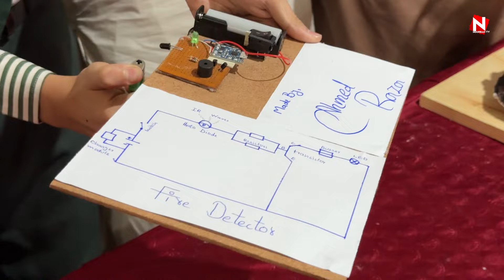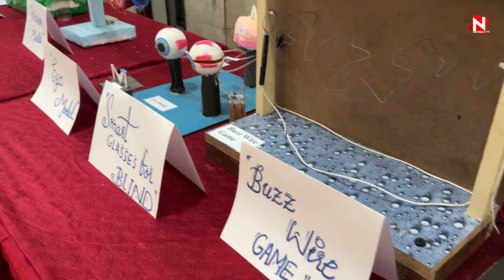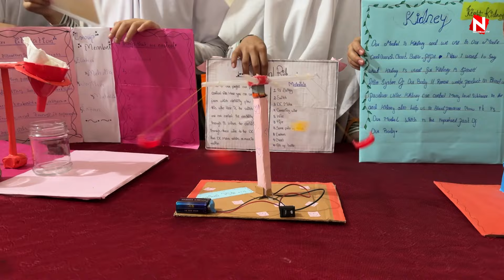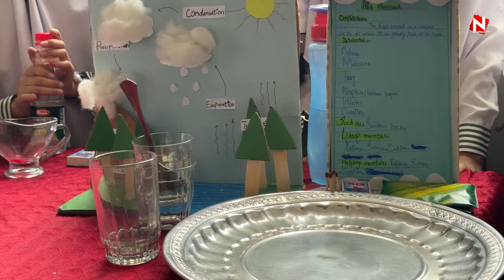MEGA SCIENCE FAIR 2024 London English Grammar High School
"Everything is theoretically impossible, until it is done"
MEGA SCIENCE FAIR 2024
A Mega science fair was organized at the London English Grammar High School where students showcased their creativity and talents. The objective was to provide a platform to the students to use their scientific knowledge and learn by doing. The fair enabled the students to come together, in pairs or groups, share their ideas and collectively galvanize those ideas to bring something innovative into implementation. Students participated enthusiastically and absolutely loved the live projects.
Spread the word far and wide.
Date: Saturday, August 3, 2024
Venue | London English Grammar High School

Cameraman & Editor | Muhammad Essa & Muhammad Hussain Chagar | 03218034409 |
NOORBAN PRODUCTIONS